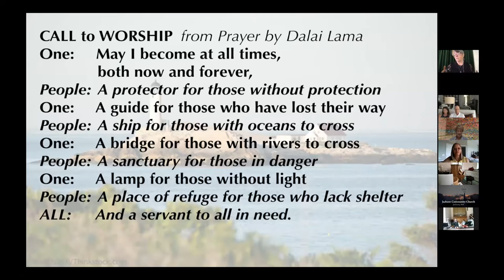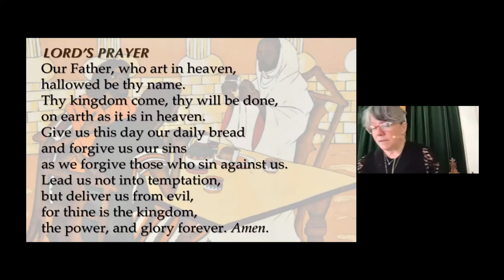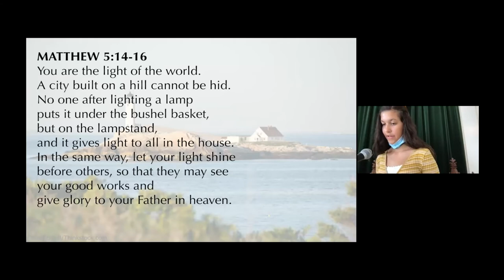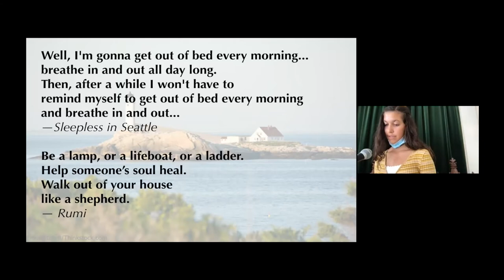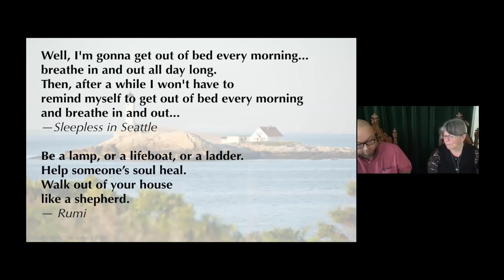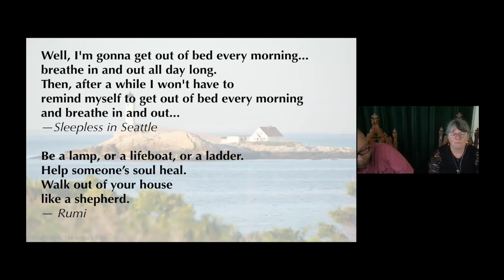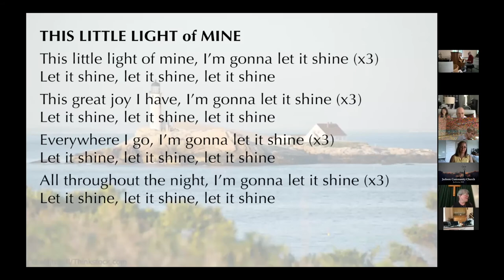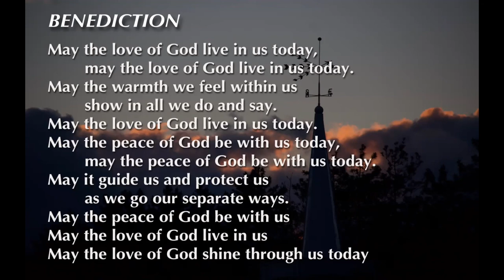JCC 082221 service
Jackson, NH
Rev. Gail Pomeroy Doktor
Interview with Jon Gavreau